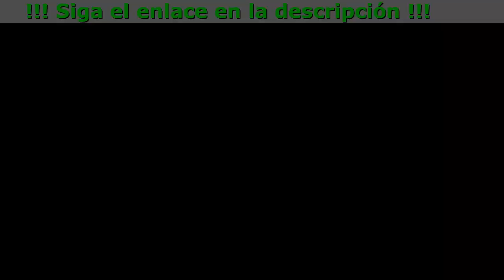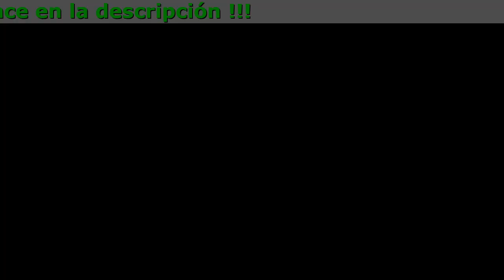Turboslim Comentarios, Donde Lo Venden, Venta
Turboslim Para Amantes De Lo Dulce Que Sueñan Con Deshacerse De La Grasa

¿Cómo funciona Turboslim?

Aumentando los niveles de serotonina en tu cerebro, Turboslim mejora tu estado de ánimo, que es un factor clave para reducir la alimentación emocional.
La grasa puede acumularse, especialmente alrededor de la cintura. El té verde actúa para convertir la grasa almacenada en energía utilizable mediante el aumento de tu tasa metabólica.
El té verde contenido en Turboslim dispara el metabolismo y previene la transformación de los carbohidratos y los azúcares consumidos en grasa almacenada.

- Reduce el riesgo de cáncer
Numerosos estudios han demostrado que el ácido clorogénico tiene un efecto beneficioso en el tratamiento y control del cáncer de mama
Contiene defensas que ayudan a combatir los radicales libres
- Tiene un efecto saciante
Ayuda a controlar el hambre y evita comer en exceso
- Reduce el índice y la grasa corporal
Debido a la combinación de propiedades, se recomienda para personas que están perdiendo peso
- Ayuda a combatir la diabetes
Ayuda a reducir el alto nivel de azúcar en la sangre, ayuda en el tratamiento de la diabetes tipo II
Debido al alto nivel de ácido clorogénico, la tasa metabólica básica (BMR) del cuerpo aumenta/p

Opiniones

Marta93:
Hace poco pesaba casi 110 kilos. Mi única fuente de disfrute era comer. Era gorda y fea. No podía encontrar ropa bonita. Tampoco les gustaba a los hombres. Leí tu blog, me compré Turboslim y comencé a tomarlo regularmente. Ahora peso 70 kilos. ¡Y el peso se mantiene estable! Estoy orgullosa de poder compartir estas fotos. No me puedo creer que haya podido cambiar tanto a los 32.